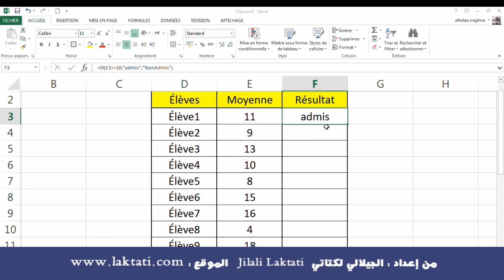Microsoft Excel | Fonction si I ميكروسوفت اكسل الدالة الشرطية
من إعداد : الجيلالي لكتاتي
مكون متخصص في مجال التكنولوجيا الحديثة للمعلومات و الاتصال.